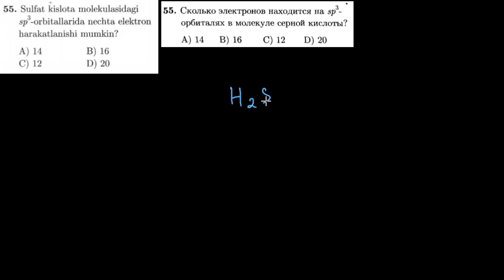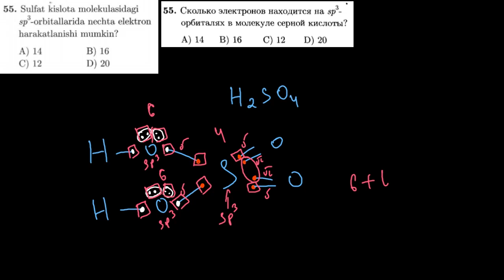55-test kimyoviy bog`lanish Тест 55 Химическая связь